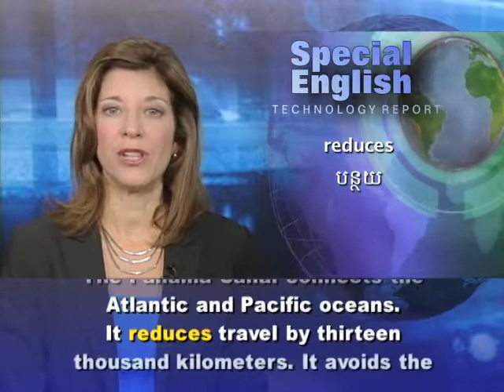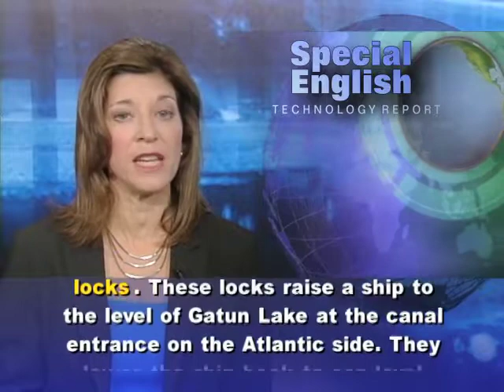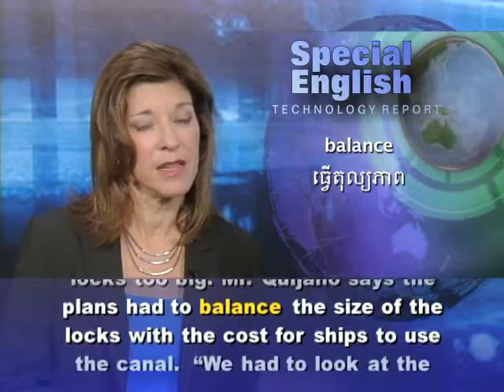Bigger Ships, So a Bigger Panama Canal